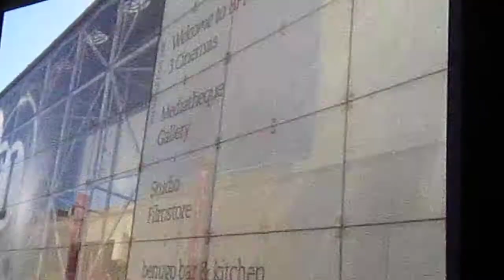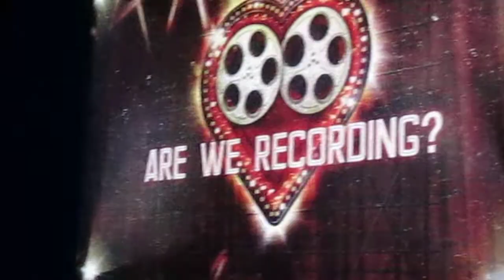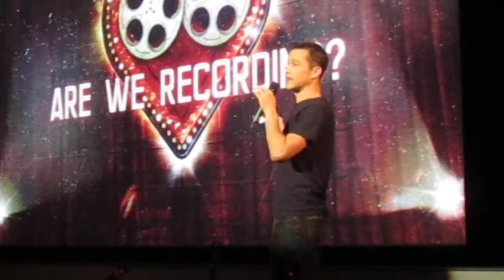hitRECord at the Movies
hitRECord at the Movies. Joseph Gordon-Levitt hosts an evening of creative collaboration at the BFI, London. July 2nd, 2011